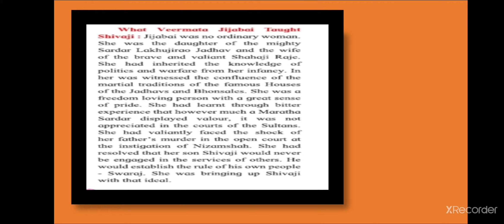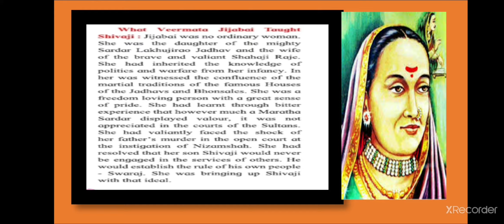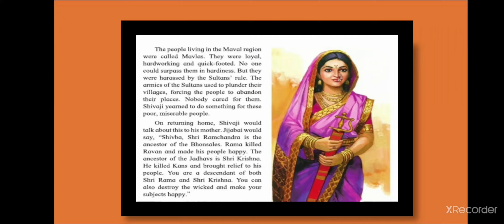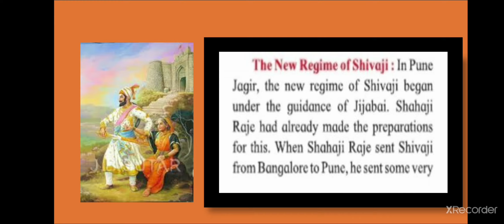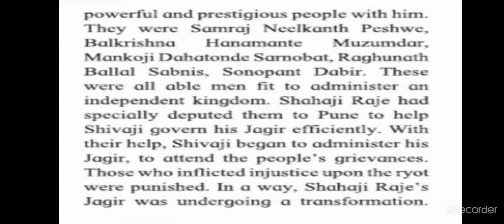Std-4 |EVS 2| Shivaji’s Education